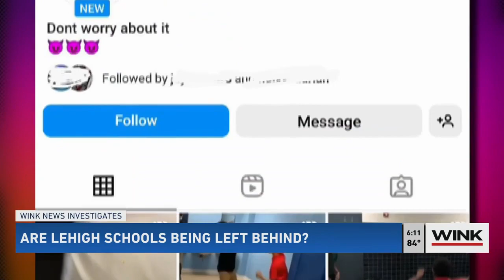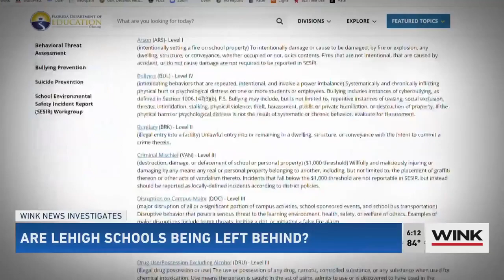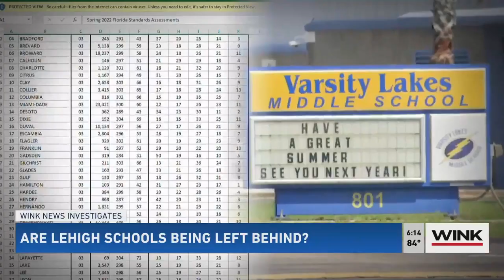Family Speaks Out After Student Attacked, Fight Videos Spread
Trouble in the classroom and violence in the halls. A WINK News exclusive investigation has discovered serious issues in one southwest Florida community.